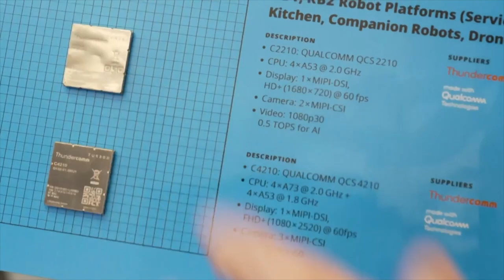Embedded World 2023: Codico’s Thomas Carmody on Qualcomm Robotics Platforms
Thomas Carmody, who works in Development and Product Management for Codico — a design-in distribution company in Europe — spoke at Embedded World 2023 about Qualcomm’s various robotics platforms.

Codico’s booth at Embedded World 2023 included various demos of tech and robotics solutions utilizing Qualcomm robotics platforms. For example, Codico demoed a real-time service robot powered by the Qualcomm Robotics RB3 Platform — a dedicated robotics platform designed to accelerate computing and connectivity capabilities for both consumer and industrial robots.

Carmody also explained that Codico was showcasing the latest system on modules (SOMs) from Thundercomm which makes design integration and design optimization more streamlined for robotics developers.

“We’re really delighted that Qualcomm has released dedicated products and a line of platforms for robotics,” said Carmody. “It’s a very important segment in Europe.”

Carmody also discussed Codico’s work alongside Qualcomm to usher in a new era of EV charging.

“We’re showing a complete electronics design incorporating the Qualcomm PLC modules and components from our other suppliers in a highly integrated electronic design,” Carmody said of the EV charging stations. This is just one more way Qualcomm is revolutionizing the future of automotive.

Together — and along with other like Thundercomm — Qualcomm and Codico are accelerating digital transformation and ushering in a new era of robotics.